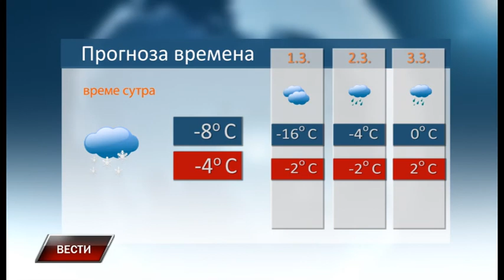Vesti 27 2 2018